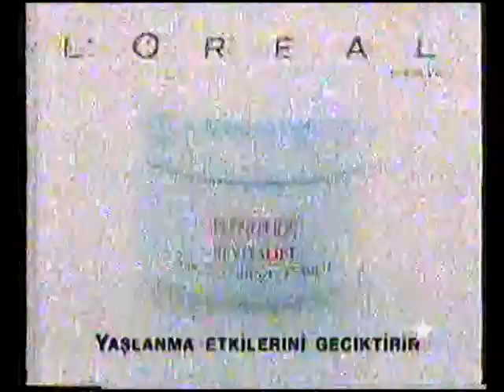Star TV Yayın Akışı 1996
Görüntü bozuk ama hiç yoktan iyidir.